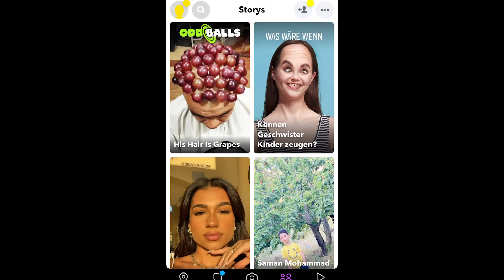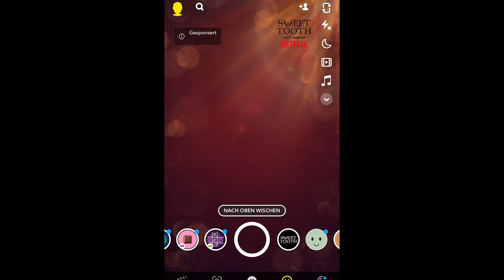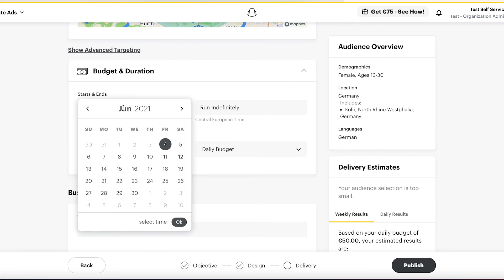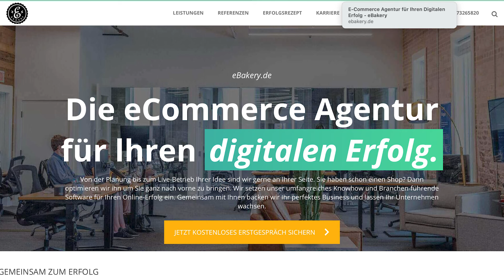Snapchat Ads - So kannst du auf Snapchat Werbung schalten [Anleitung] | Snapchat Tutorial Deutsch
In dieser Snapchat Ads Anleitung zeigen wir dir, wie du erfolgreich auf Snapchat Werbung schalten kannst. Wir erklären dir, was Snapchat ist, welche Vorteile es dir bietet und wie du den Snapchat Ad Manager verwenden kannst. All das in diesem Snapchat Tutorial auf Deutsch.

0:00​​​​ - Intro
0:04 - Snapchat Ads
0:21 - Was ist Snapchat?
1:11 - Erfolgreich Snapchat App schalten
2:19 - Snapchat Ad Manager
3:04 - Abonnieren nicht vergessen
3:16 - Outro

▬ Social Media ▬▬▬▬▬▬▬▬▬▬▬▬▬▬▬